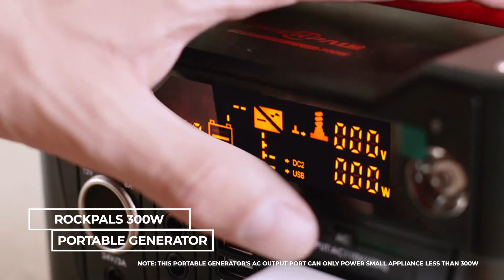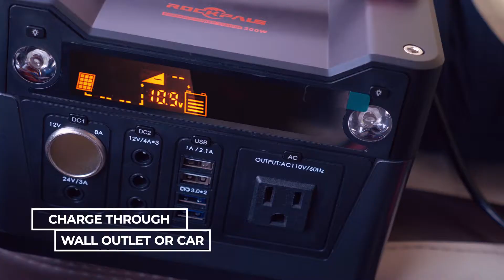Rockpal Portable Generator | Product Video